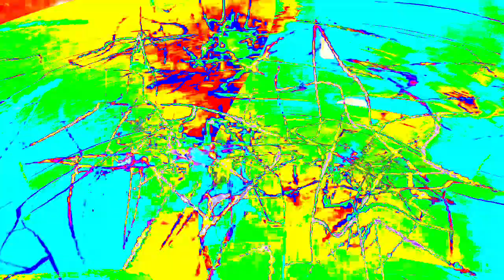[EPILEPSY WARNING] Movie 24 01 16 17h10m44s